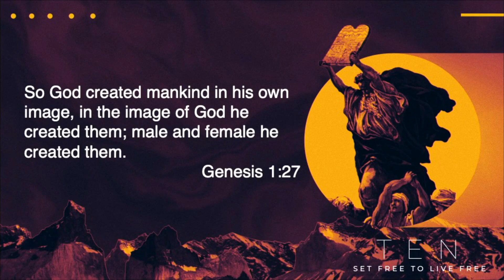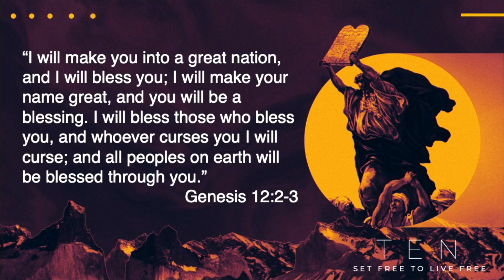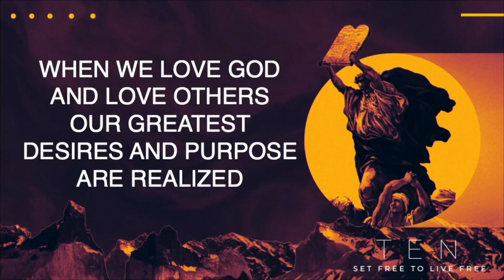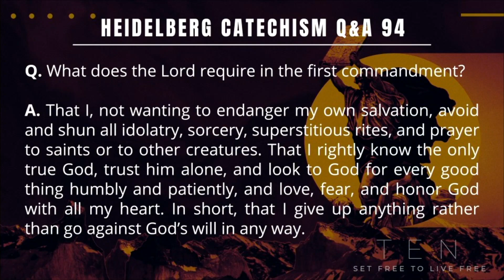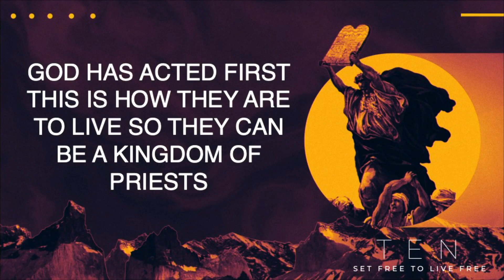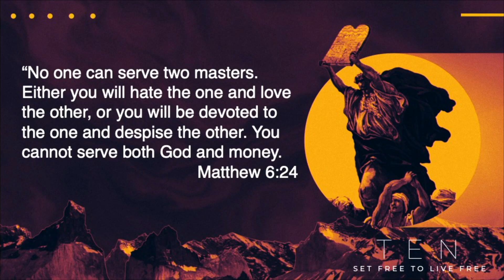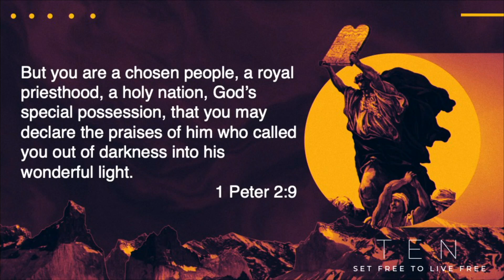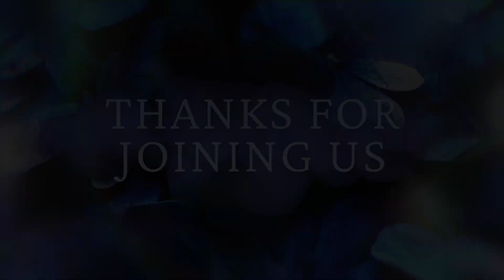Ten- No god's but Me | 5-28-23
Join us this week as we continue our teaching on the Ten Commandments.  This week we take a look at the first commandment, why we struggle with it, and why it is good to have no gods but God.